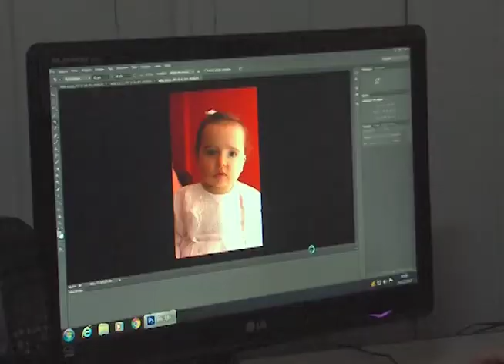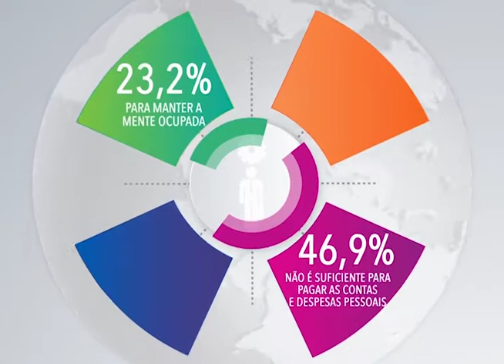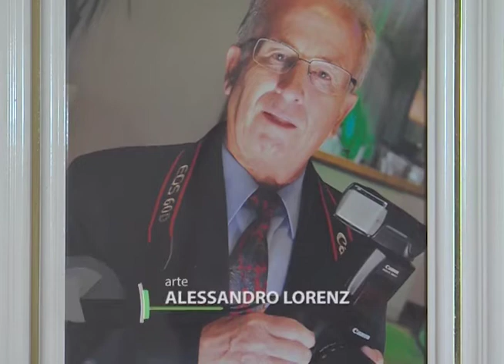Trabalho Depois dos 60 Anos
A vida continua depois dos 60, sim! E uma prova disso é que mais de 1/3 dos aposentados continua trabalhando.
Mas, o que faz com que esse pessoal se mantenha ativo? Confira na reportagem!